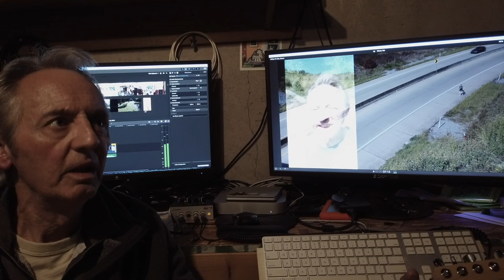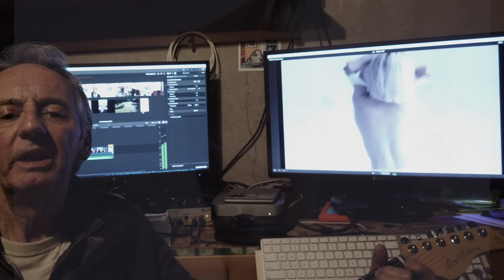Make Me Whole by Ed Kenepp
This new song is from "Ted's Last Hurrah" Episode 3 that is coming in December.

All noises by ED
copyright Keneptune Music BMI 2023